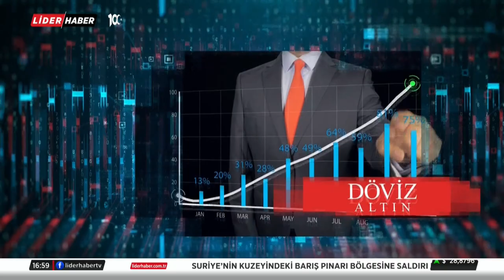24.11.2023 EKONOMİDE GÜNDEM